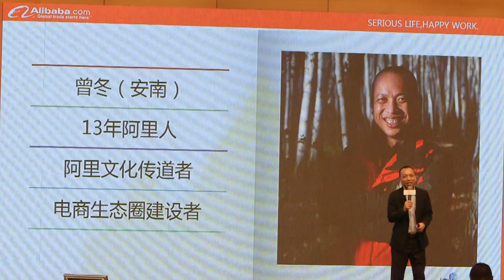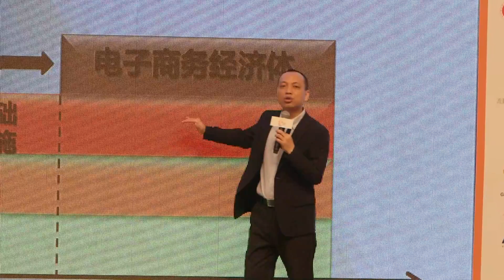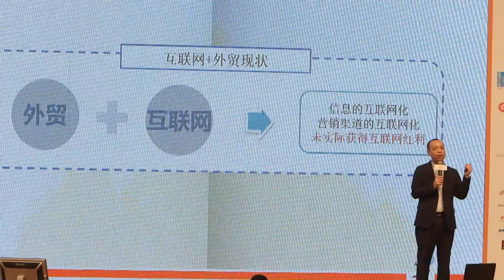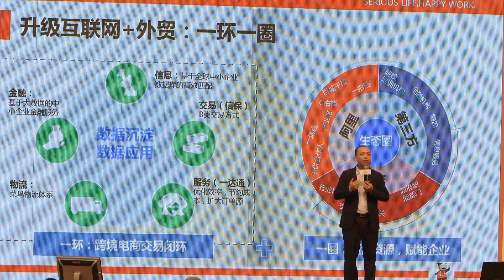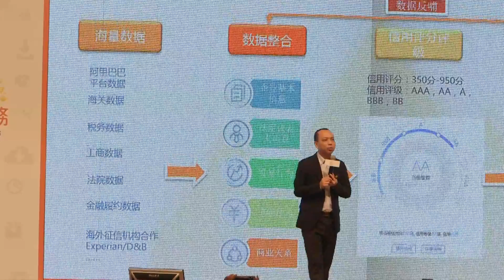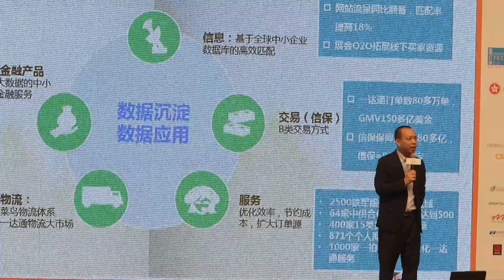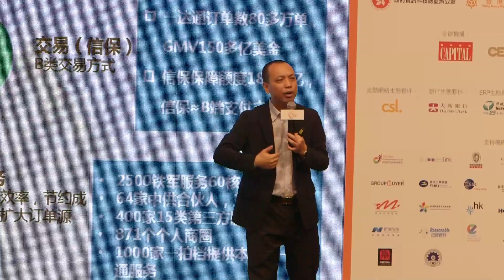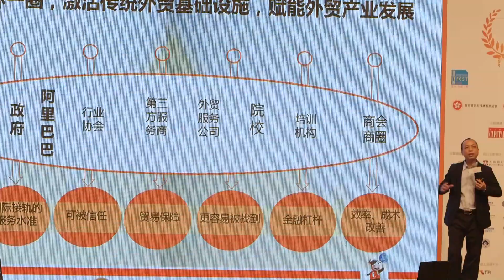第二屆香港傑出網商總決賽(上午)--曾冬先生(中國供應商總經理)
阿里巴巴國際交易市場（小企業可以通過阿里巴巴國際交易市場，將產品銷售到其他國家。阿里巴巴國際交易市場上的賣家一般是來自中國以及印度、巴基斯坦、美國和日本等其他生產國的製造商和分銷商。